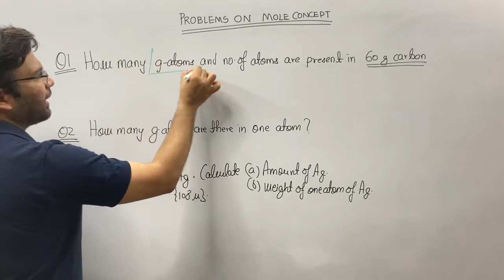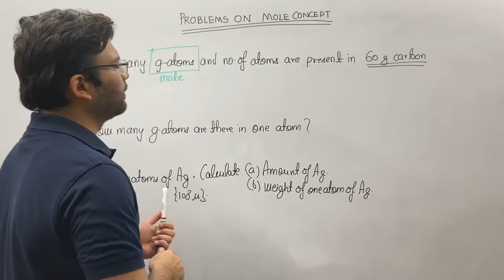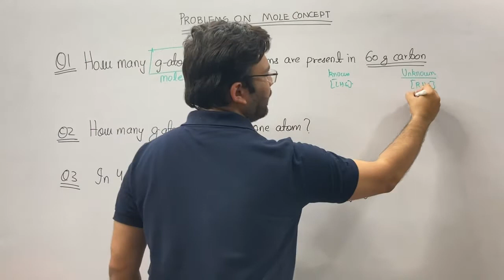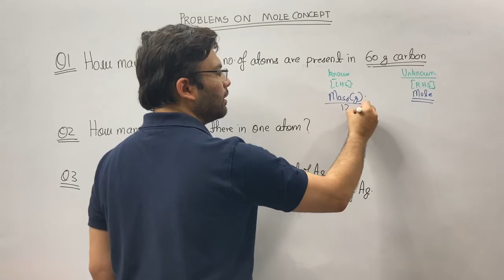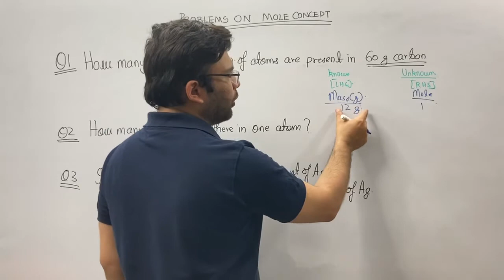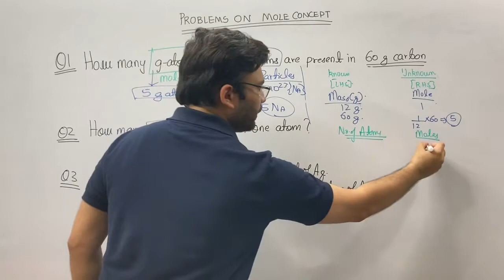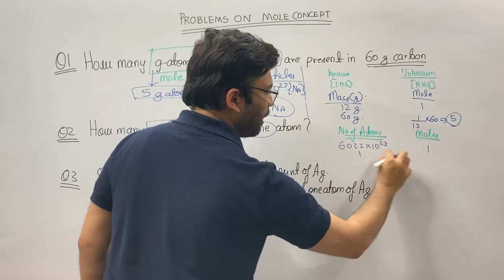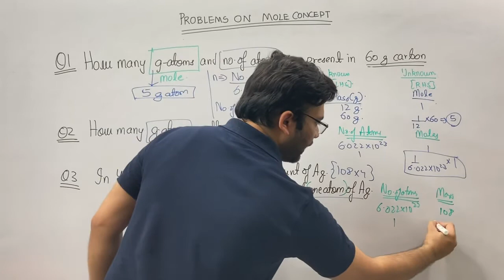How to Solve Numericals of Mole Concept lecture 1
mole concept for class 11